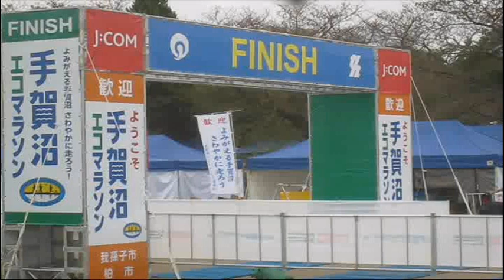手賀沼エコマラソン2019年ＦＩＮＩＳＨ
10月27日、手賀沼エコマラソンがおこなわれました。そのFINISHです。